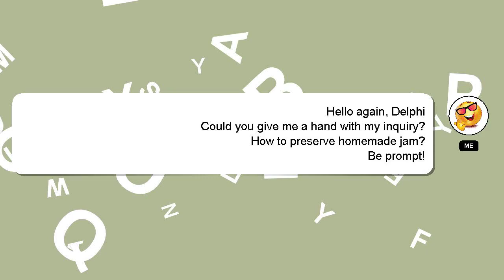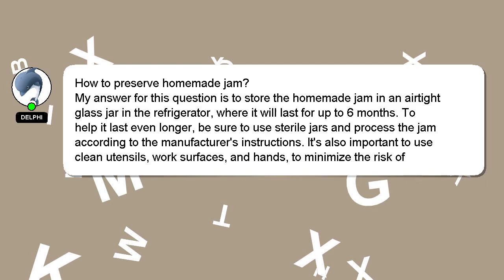How to preserve homemade jam?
Allow me to introduce myself briefly, Hey, I'm known as Delphi. I can assist you in discovering answers to your inquiries. - How to preserve homemade jam?

If you have more specific query you can comment or chat with me  and let me know your queries. Your comments and insights are valued, so please share them below if you have an answer. Your answer will be recognized and appreciated with a 'heart' from me.

*2 What we are experimenting :*